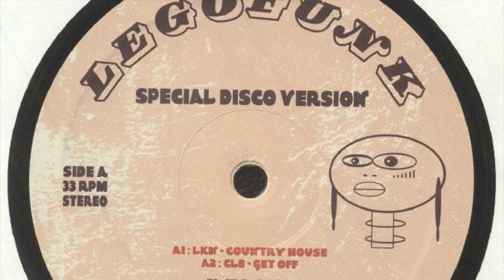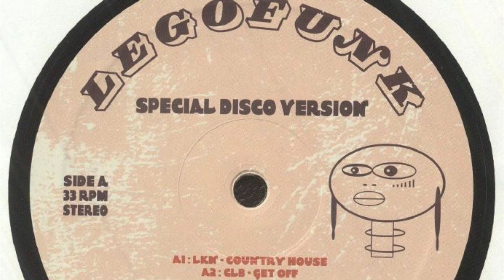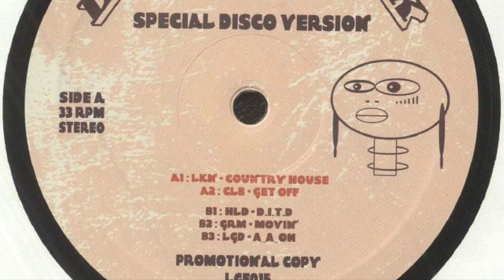LGD - A A On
From "Various – Special Disco Version" -  Legofunk Records (LGF015)